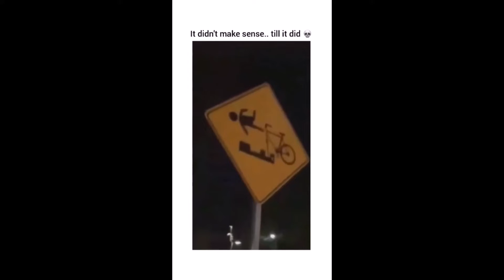Random video compilation from social media Ft. memes part 3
Random video compilation from social media Ft. memes and random videos